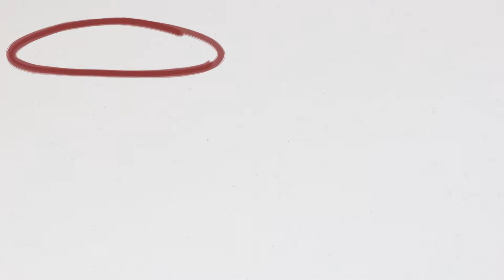Plywood vs. Plastic Folding Tables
This video helps to answer a common question at EventStable: "What's the difference between plywood folding tables and plastic folding tables?"
There are quite a few, like the tabletop surface and thickness, leg placement, weight and more.
To learn more about the wood and plastic folding tables for sale at EventStable, visit us